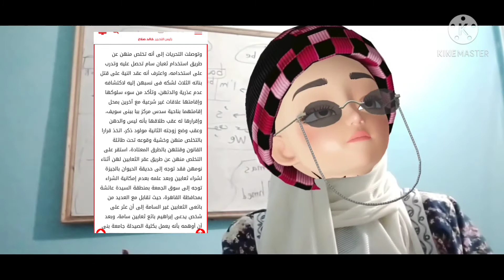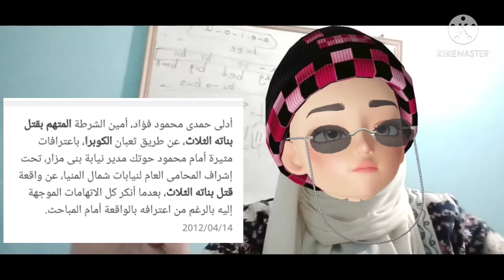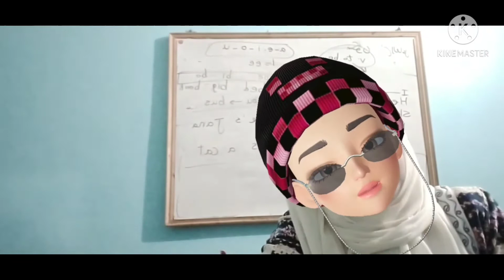مشهد تمثيلي رهييييب